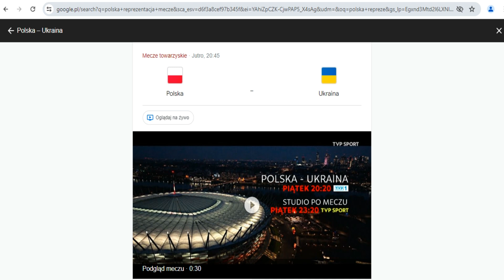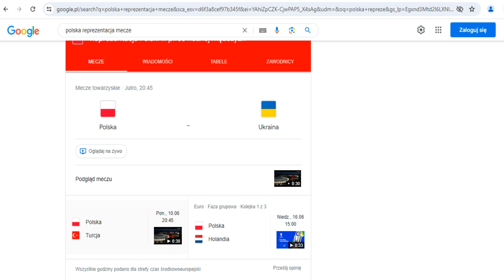Polska typujemy mecze towarzyskie czerwiec 2024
Polska typujemy mecze towarzyskie czerwiec